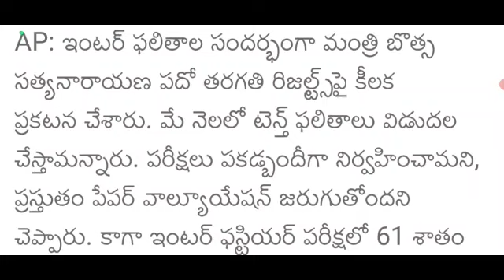APలో 10 క్లాస్ ఫలితాల విడుదల ఈ సారీ కొత్త పద్ధతిలో మార్కులు కలపబోతున్నారు- బొత్సా చెక్ చేసుకోండి